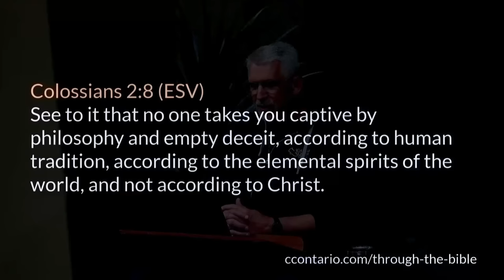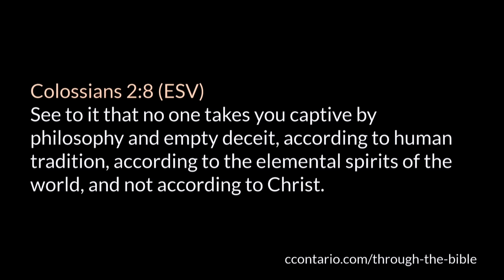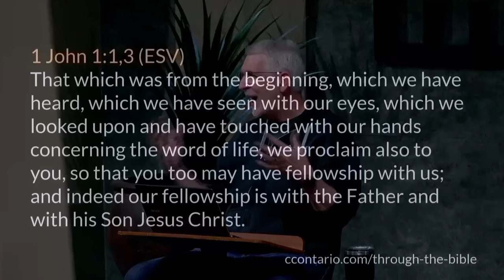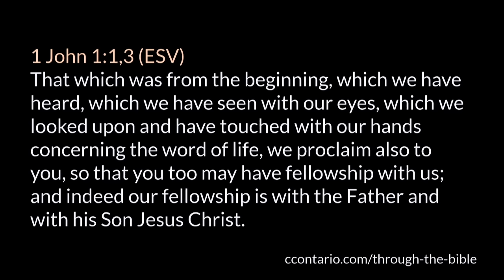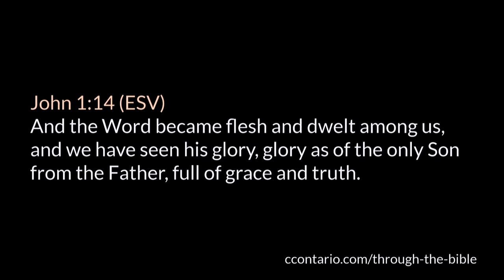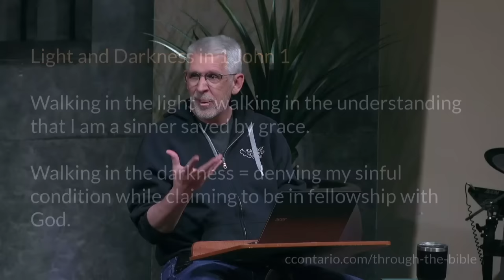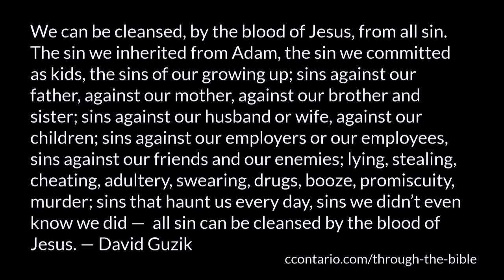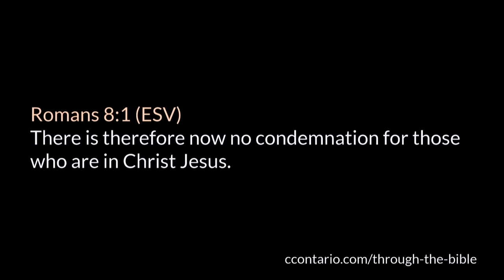1 john 1 • Walking in the Light as He is in the Light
A chapter by chapter and verse by verse study of 1 John taught by Pastor Paul LeBoutillier of Calvary Chapel Ontario, Oregon. for online studies through the entire Bible.